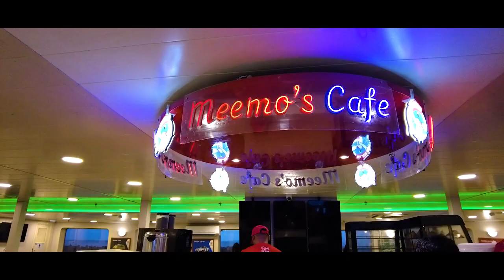DJI Pocket 2 Cinematic : Alibaugh | Ketan V Mehta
Gear :
◆ DJI Pocket 2
Location :
Alibaugh